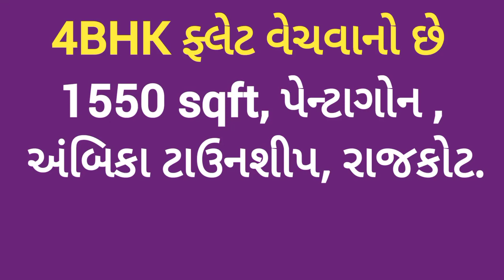R002165 Flats, Tenament, commercial place for sale, Dabhi estate broker, Rajkot